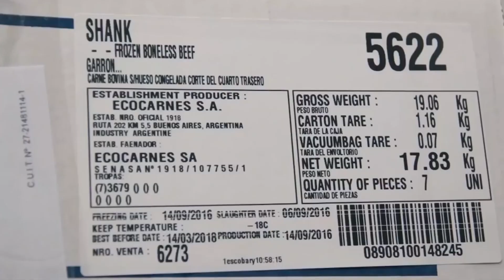Video Intro - IX Premio Excelencia Exportadora 2019